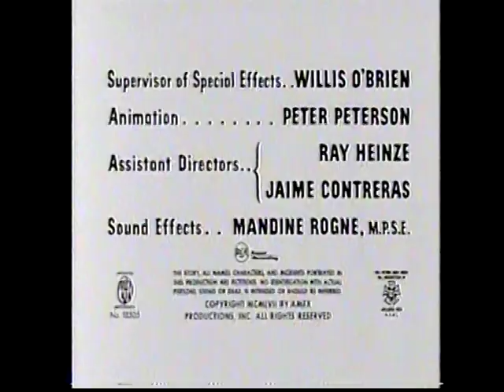TCM Feature w/Robert Osbourne & "The Black Scorpion" w/Richard Denning & effects by Willis O'Brien.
A bit of the past with the wonderful Robert Osbourne presenting "The Black Scorpion" with effects by Willis (King Kong) O'Brien.